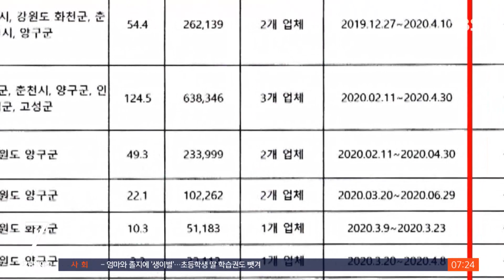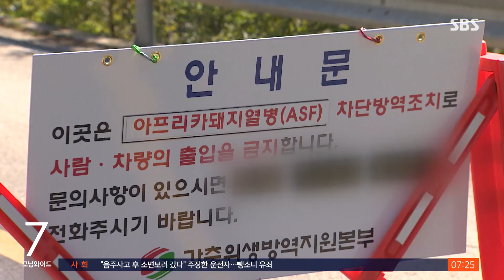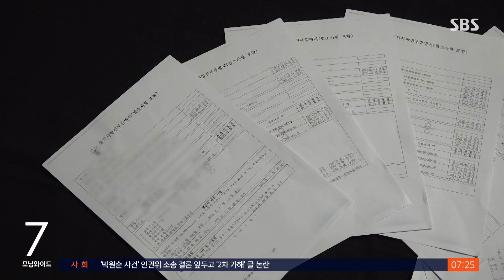야생 멧돼지 막는 '1,770억 울타리'…수상한 수의계약 / SBS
지난 2019년부터 3년 동안 환경부가 아프리카돼지열병을 옮기는 야생 멧돼지를 막겠다며 전국에 울타리를 설치했습니다. 그런데 경쟁 입찰을 해야 하는 규모의 공공사업인데도 1,700억 원이 넘는 금액을 수의계약한 걸로 확인됐습니다.
G1방송 원석진 기자가 취재했습니다.